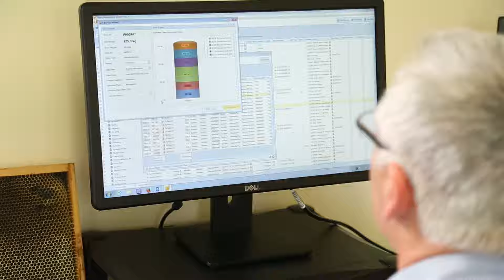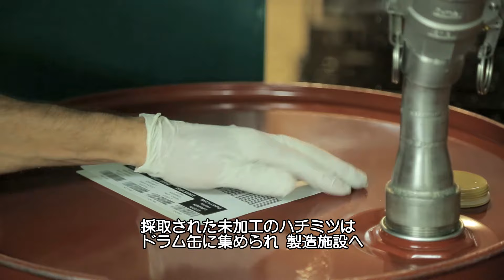Comvita Manuka Honey Hive to Table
Follow the journey of Comvita Manuka Honey from the remote New Zealand Country side through to your pot of Manuka Honey ready to eat for breakfast.  Learn about our beekeepers, hive management and extraction with our strict quality processes, all using the most advanced technology.